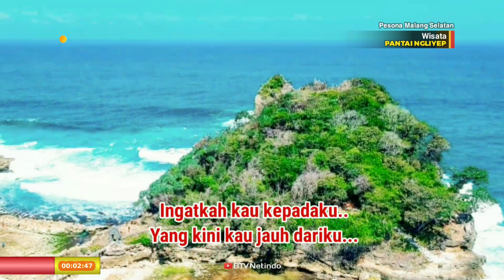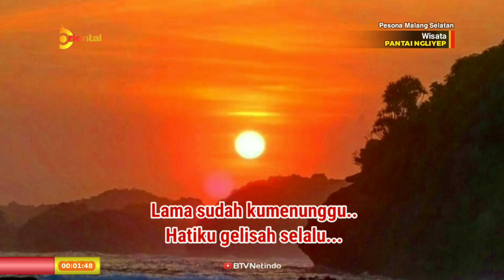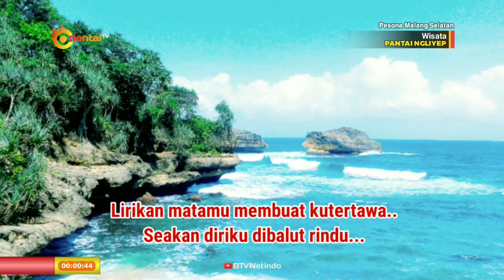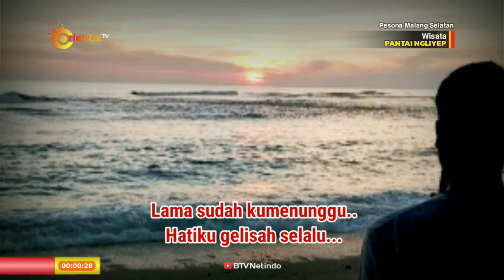GELISAH - MARIO (Nostalgia Mandarin Indonesia)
Koleksi : OTV/BTVN
S.E : GY.e.p/2022